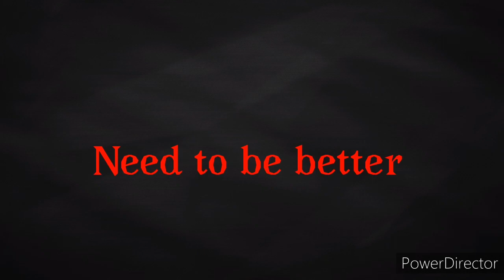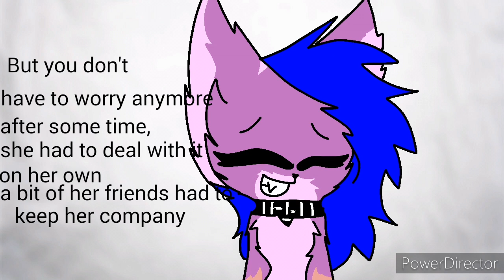Get Better (Animation Meme) //Flipaclip// Stress Relief Animation (Read Description)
To start off, yes this was supposed to be a vent video meme, but I ended up seeing that my animation wasn't supposed to be a vent, but more of a stress reliever. I was upset cause of all the anxiety, sadness, stress and even constant arguments I had with others, but I want to say that I'm sorry for making all of you worried, the character at the end is Willow, she was the oc that I used for... you know, anyways, don't worry, I'm all better now. Willow will be in some of my videos

Programs I used:
Flipaclip
PowerDirector

People in the video:
Girl With Wolf Ears And Tail: IRL Me
Light Blue Dragon Wolf: Wolf Fury
Wolf With Heart Stone: Hederite
Cyan Circle Shape: Cyanide
Grayish Pink Wolf: Willow

No Outro